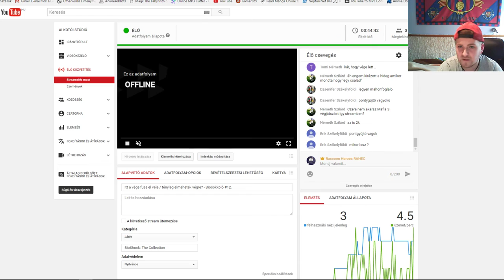Itt a vége fuss el véle / tényleg elmehetek végre? - Biosokkoló #12.